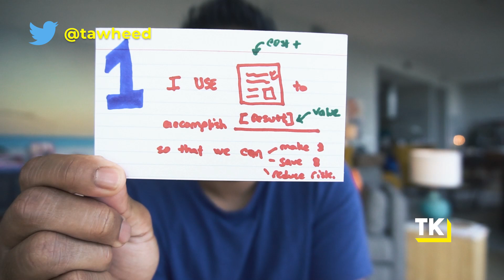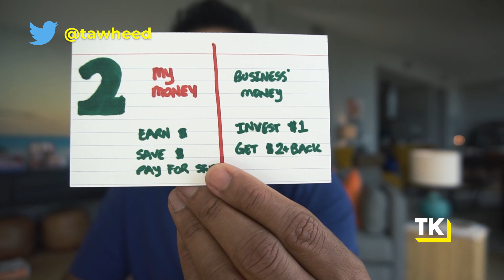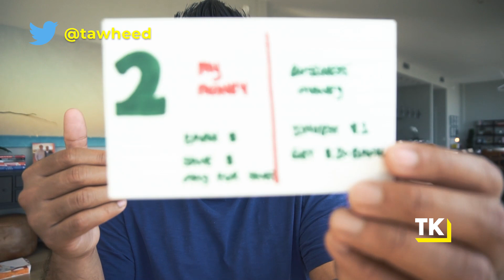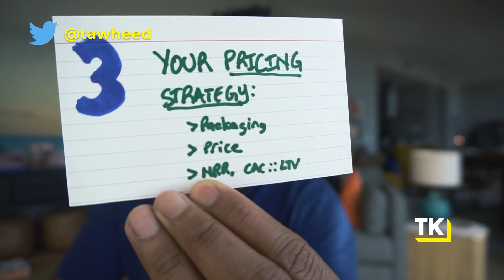Why Value Based Pricing is the Best Pricing Strategy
You know what's great about SaaS businesses? The margins. Once you build the software and put it into the cloud,  the net additional cost of bringing on more customers is relatively negligible. But at the same time, there is ONE underlying cost to this. The cost is that, as SaaS founders, we tend to undervalue our products. And we tend to underprice what we should be charging. So in this episode, I'm going to walk you through how to get around that with value based pricing and why I think it's the best pricing strategy for SaaS startups.

VIDEOS MENTIONED

1) SCALE AND GROW YOUR SAAS STARTUP WITH AN UNSTOPPABLE GTM

2) CREATE AND EXECUTE ON AN UNSTOPPABLE STRATEGY FOR YOUR STARTUP

3) QUITTING YOUR JOB AND STARTING A SAAS BUSINESS

4)  RUN YOUR LIFE LIKE A PRO ATHLETE TO MANAGE FOR BURNOUT AND DRIVE PEAK PERFORMANCE AS A STARTUP FOUNDER